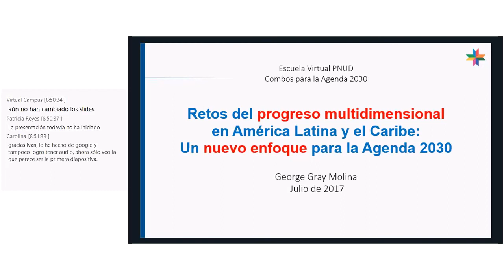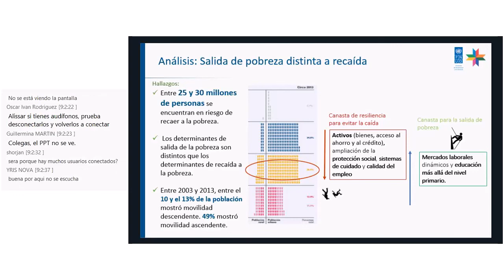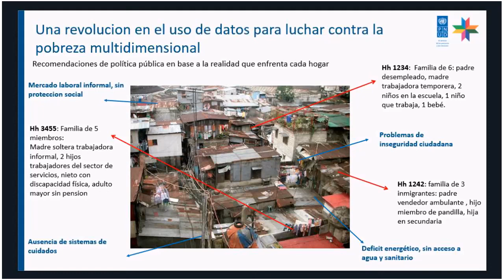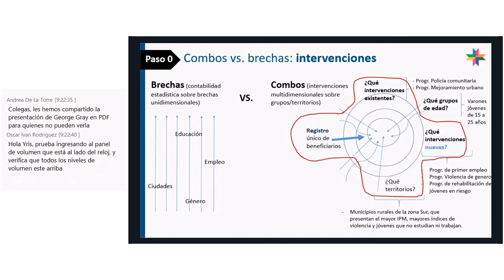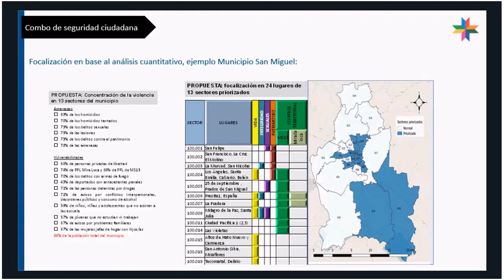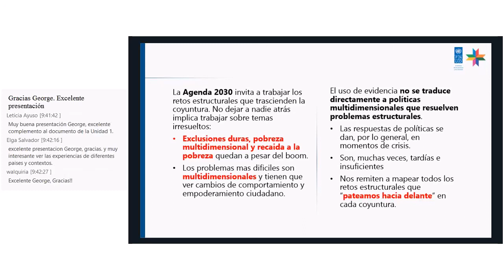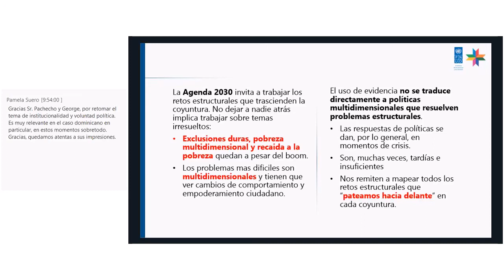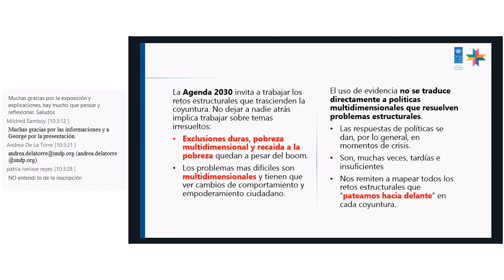webinar magistral unidad 1